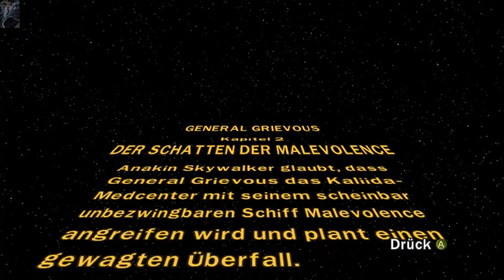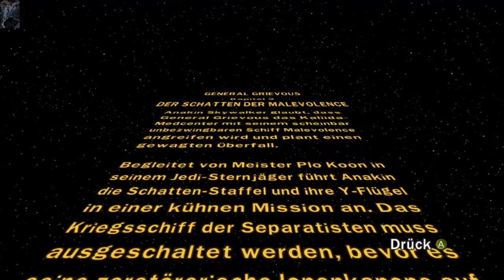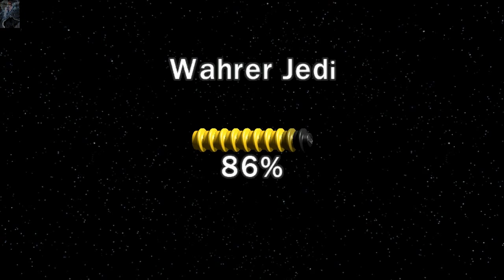#4 Let's Play LEGO Star Wars 3 [HD/DE/BLIND] - Weltraumschlacht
Wir nehmen einfach mal den Separatistenkreutzer Malevolence auseinander, weil ich ihn nicht leiden kann und weil ichs einfach kann!